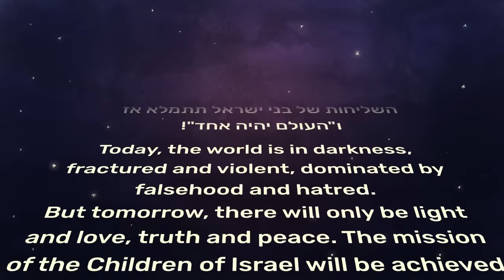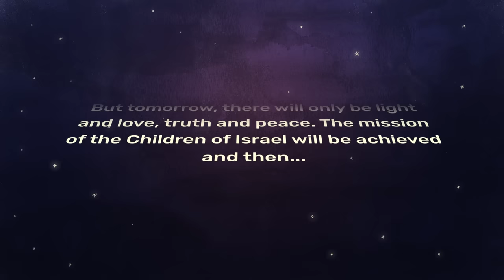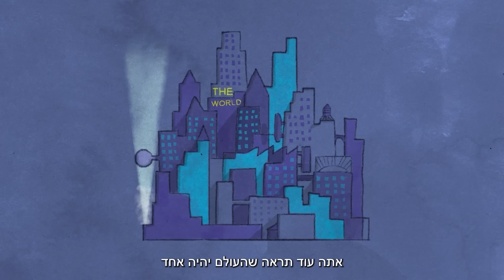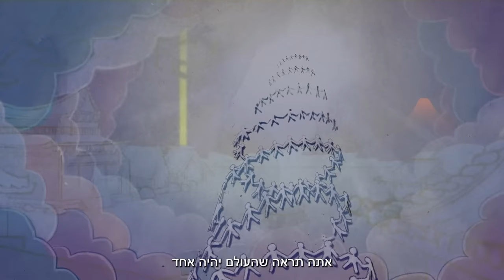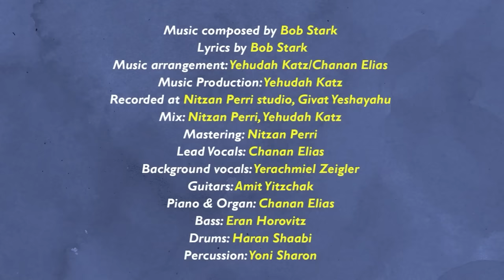The World Will Be One - Chanan Elias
There is one way to laugh
There is one way to cry
There is one sun above
There is one great blue sky

We were created separately
So we could become one family
Brother. Sister. Can’t you see
The world will be One!

WE ARE B’NAI YISRAEL
CAN’T YOU SEE
THAT THE WORLD WILL BE ONE

ATA VA ANI
ANACHNU B’NAI YISRAEL
ATA TIREH
SHE HAOLAM YIHIYEH ECHAD

We all breathe
The same air
It’s the same day
That we all share

Free to choose what we should be
We’ll choose our common destiny

CHORUS

Our life was given purpose
We were entrusted with our role
Time records the contributions
Of our body, heart, and soul

The loving hand that’s there for you and me
Sustains the world, and set us free!

CHORUS

Turn, run home,
And all join hands
As one, we will come
From many lands

There’ll be no more diversity
Branches now form roots of one new tree

CHORUS

We will point to the beginning
We’ll never let it from our sight
We will demonstrate the oneness
When we turn darkness into light

We will become part of the whole
By working for the common goal

CHORUS

Shema Yisrael!
HaShem Elokeynu!
HASHEM ECHAD!!

music composed by  Bob Stark
Lyrics by  Bob Stark
Music arrangement: Yehudah Katz/Chanan Elias
Music Production: Yehudah Katz
Recorded at Nitzan Perri studio, Givat Yeshayah
mix: Nitzan Perri, Yehudah Katz
mastering: Nitzan Perri
Lead Vocals: Chanan Elias
Background vocals: Yerachmiel Zeigler
Piano and Organ: Chanan Elias
Guitars: Amit Yitzchak
Bass: Eran Horovitz
Drums: Haran Shaabi
Percussion: Yoni Sharon
Video Production: TMC Animation
Directed by: Yotam Galpaz,Yoni Salmon
Animation: Yotam Galpaz
Additional Animation: Keren Karasik
Digital marketing: Ido Steiner - IDOS DIGITAL